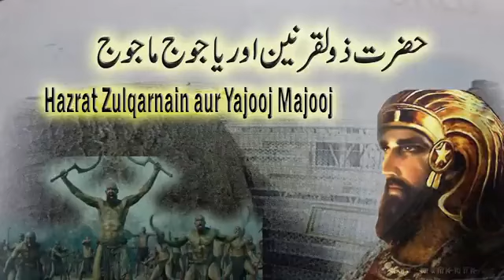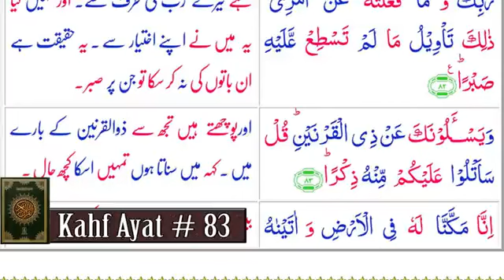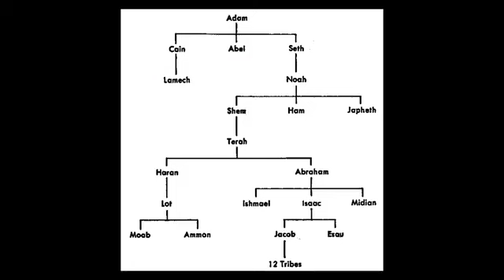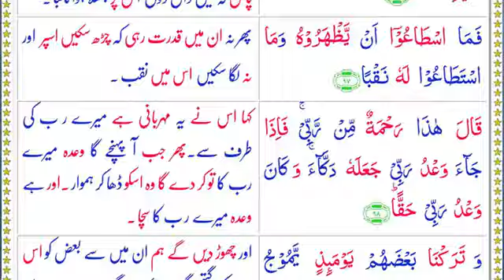hazrat zulqarnan or yajooj majooj|Dr israr ahmed